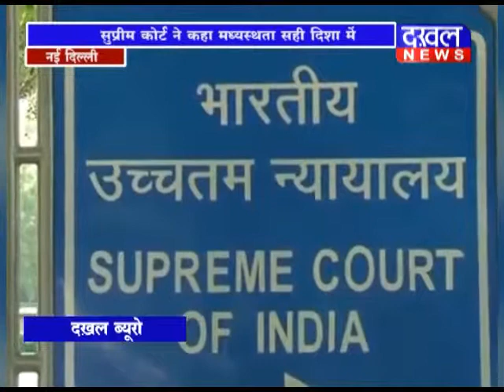10 MAY 7 PM BULLETIN /DAKHAL NEWS/